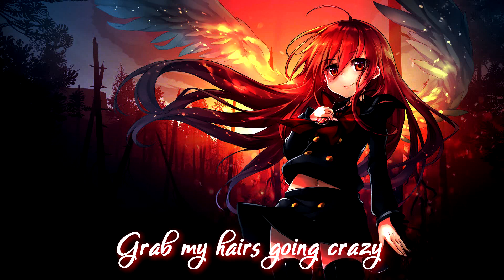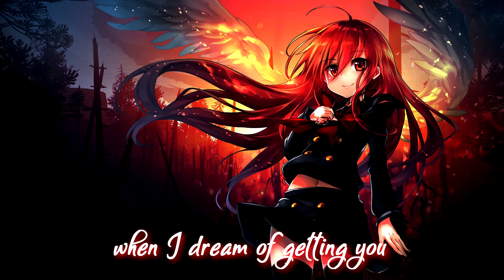Nightcore - Fire Up The Night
Lyrics in the video, enjoy!